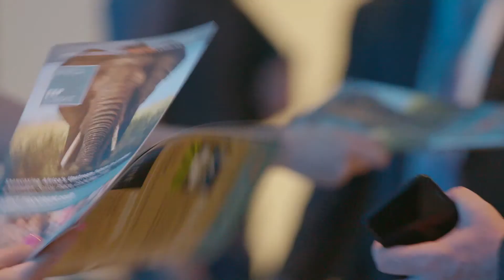Africa E&P Summit and Exhibition Registration